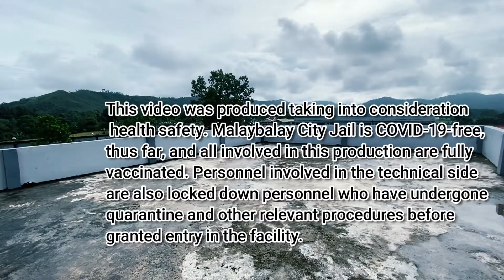Nobody's Better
NOBODY’S BETTER ǀ Today, August 22, 2022, is the 31st founding anniversary of the JBMP. Let’s be entertained by this latest performance from MCJ’s Dancing PDL to the tune of ‘Nobody’s Better’, their way of saluting the Jail Bureau for pioneering welfare and development activities that they are enjoying today.